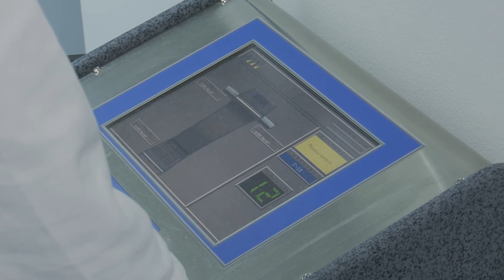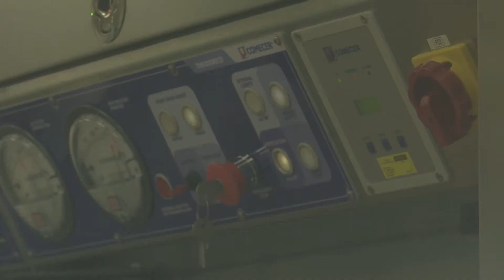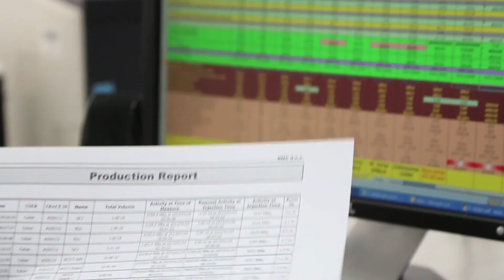Ruđer Medikol Ciklotron - proizvodnja radiofarmaka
Hrvatska je jedina zemlja u regiji koja ima organiziranu vlastitu proizvodnju radiofarmaka, neophodnog pripravka (lijeka) koji se aplicira pacijentima pri svakoj pretrazi PET/CT-om.

Sama proizvodnja odvija se pomoću ciklotrona smještenog u Ruđer Medikol Ciklotronu u sklopu Instituta Ruđer Bošković.

Davnih 60-ih godina na Institutu Ruđer Bošković napravljen je prvi ciklotron za potrebe istraživanja u biomedicini,  a kasnije i  javnog zdravstva, što je u to vrijeme bio  velik uspjeh svjetskih razmjera postignut dugogodišnjim radom i istraživanjem naših znanstvenika.

Sredinom 90-ih ciklotron prestaje s radom te kroz sljedećih desetak god. Hrvatska ostaje bez vlastite proizvodnje radiofarmaceutika.
Ruđer medikol ciklotron 2009.god.zajednički osnivaju Institut Ruđer Bošković i Medikol  s ciljem ponovnog pokretanja proizvodnje radiofarmaka za potrebe nuklearne medicine u Republici Hrvatskoj te za nastavak znanstveno istraživačkih radova u sklopu Instituta Ruđer Bošković.

U tu svrhu zgrada Ruđer Medikol Ciklotrona je adaptirana po najvišim standardima zaštite od zračenja i zahtjevima farmaceutske industrije te se od tada u ciklotronu svakodnevno proizvodi FDG za potrebe PET/CT dijagnostičkih centara u Zagrebu, Splitu, Rijeci i Osijeku, ali i u regiji.